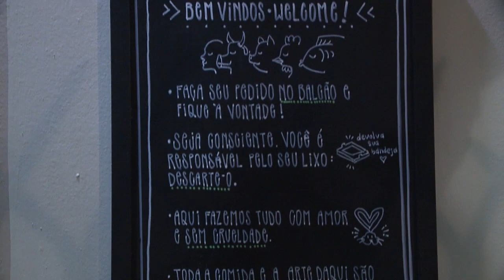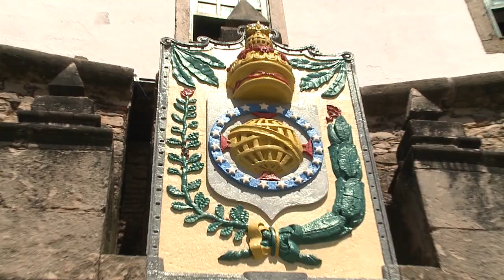Bem Por Aí - Barra - Bloco 2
O Bem Por Aí desta semana percorre o bairro da Barra, mostrando sua rica história, as delícias gastronômicas e paisagens de tirar o fôlego! Confira, esse programa está imperdível !

Apresentadora:
Samyle Fonseca

Convidados:
Rafael Dantas
Museu Náutico da Bahia
Mariana Dias
Farol Cafe Wine Bar
Lucius Gaudenzi
B Vegan
Espaço Carybé de Artes
Espaço Pierre Verger da Fotografia Baiana
Tirolesa Salvador

Fotografia:
Tarciso Albuquerque

Trilha Sonora:
Filipe Lorenzo